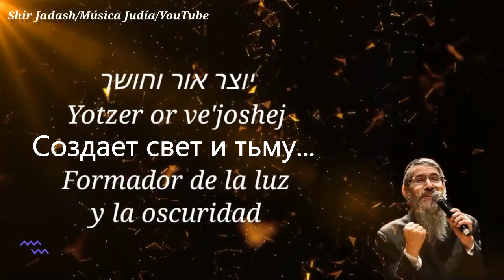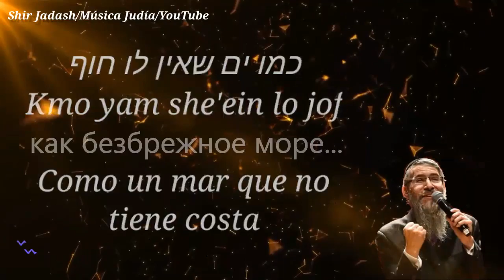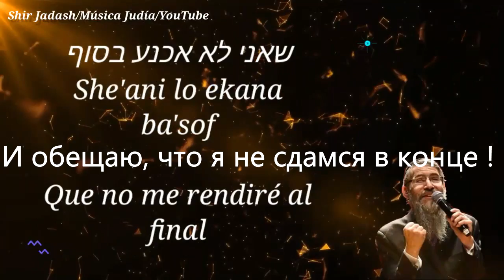Новая сердечная песня Авраама Фрида " Shvurei Lev" אברהם פריד - שבורי לב | Avraham Fried lyrics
Авраам Фрид Shvurei Lev" אברהם פריד - שבורי לב | Avraham Fried lyrics subtitulado espanol русский